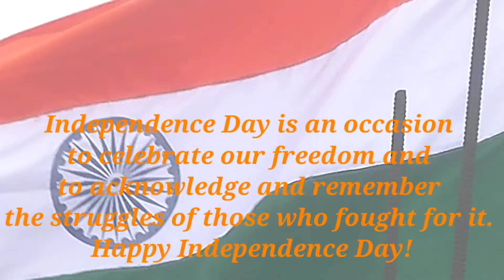"Happy Independence Day" 🇮🇳😍🥳🥳